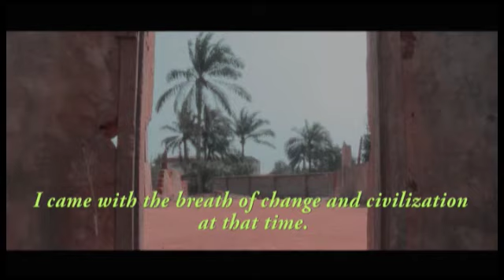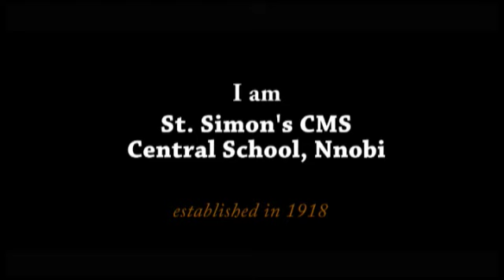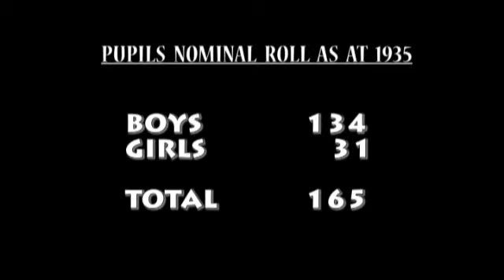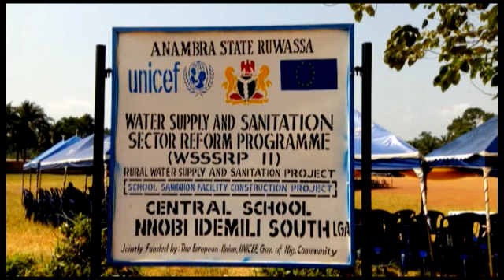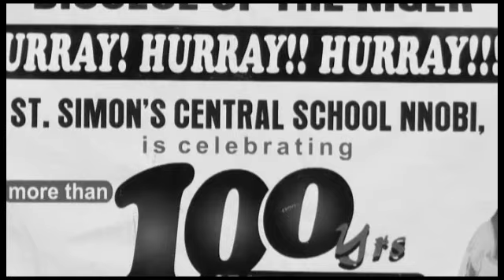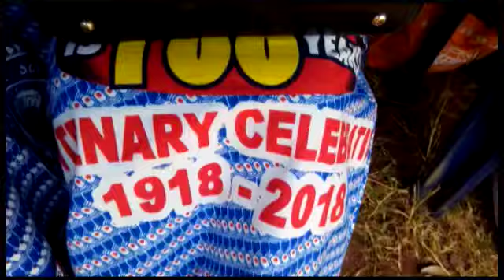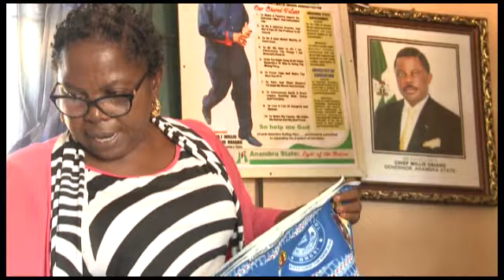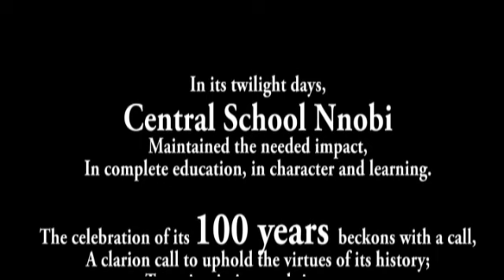Debris of a Citadel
The celebration of the Centenary of a mission primary school, Central School Nnobi